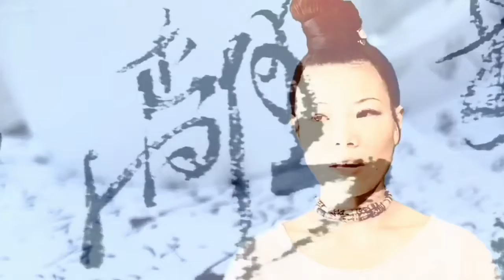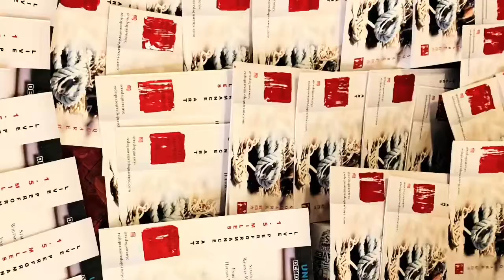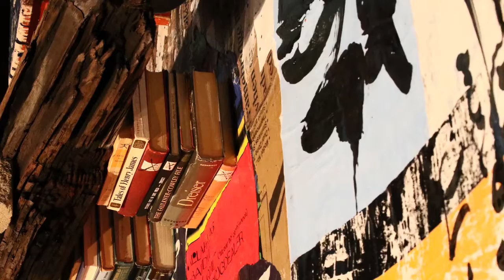UNRAVELING II Interview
Unraveling II
Democracy Unraveling
Interview with Neoillusionist Artist Red Square
Night before the performance